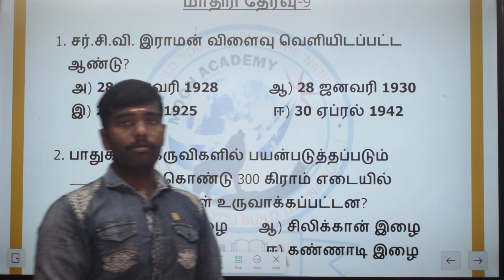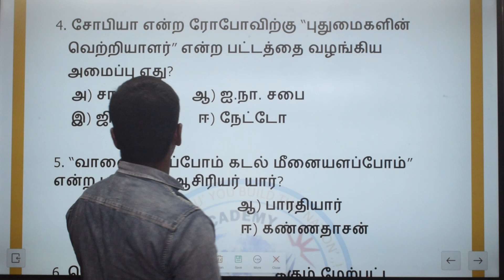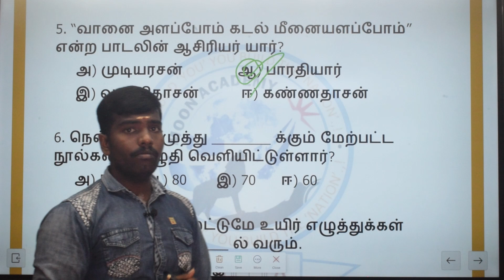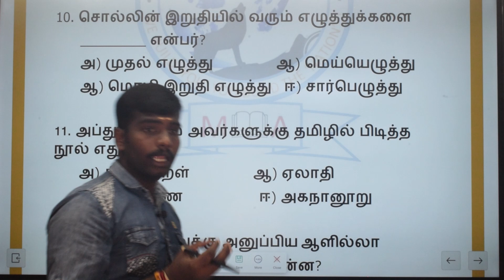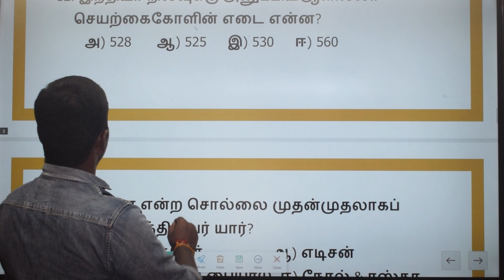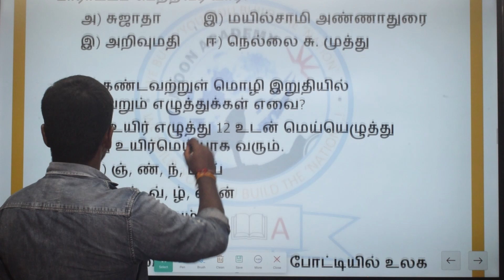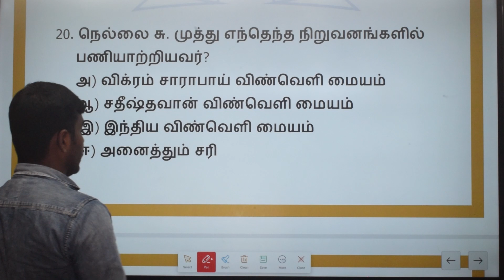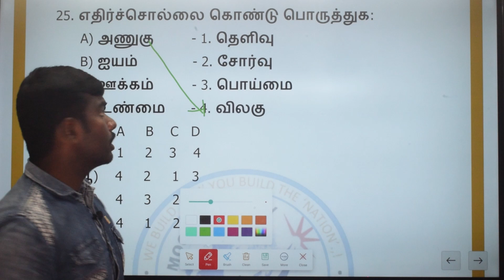தேர்வு-9/தமிழ்/இயல்-3/TNPSC/TNUSRB/SI/SSC#tnpsc tnusrb ssc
அக்டோபர் மாதம் நடப்பு நிகழ்வுகள்/SSC MTS EXAM/Coaching moon academy

MATHS TEST-2